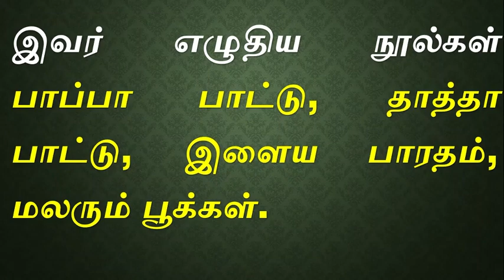ரா. பொன்ராசன்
இந்த காணொளியில் நாம் காண இருப்பது.

 கவிஞர் ரா. பொன்ராசன் அவரைப் பற்றியத்  தகவல்களை இந்த காணொளியில் நாம் காணலாம்.

அவரின்  எந்த பாடல் வெற்றி பெற்றது மற்றும் அவர் எழுதிய நூல்களையும் காணலாம்.